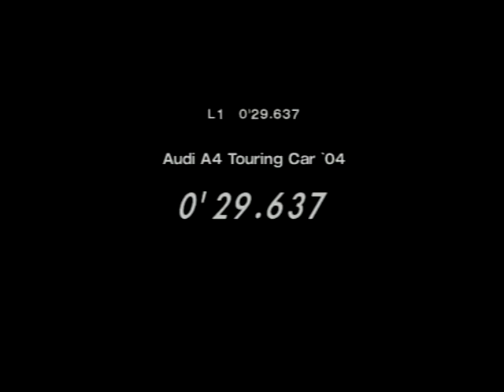Gran Turismo 4 - Motegi Oval - 0'29.637